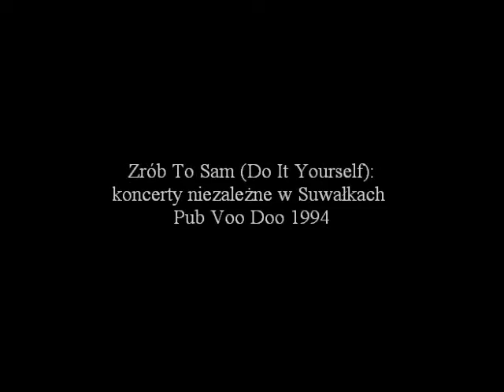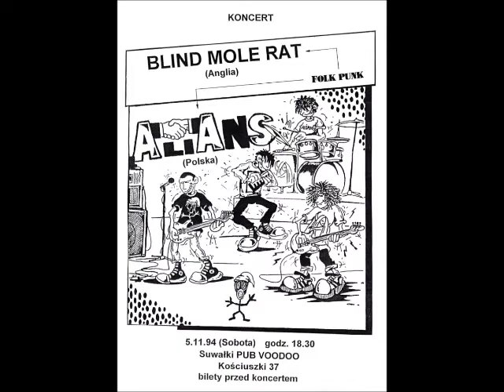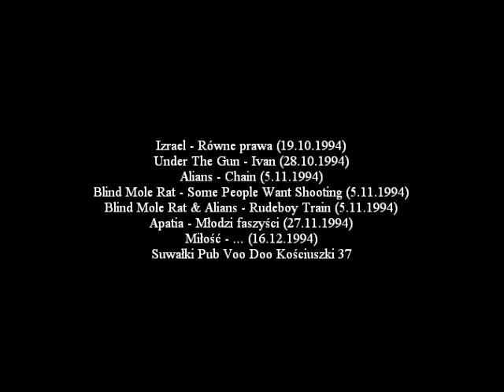Zrób To Sam (Do It Yourself): koncerty niezależne w Suwałkach Pub Voo Doo 1994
Zrób To Sam (Do It Yourself):
koncerty niezależne w Suwałkach
Pub Voo Doo 1994
Izrael - Równe prawa
Under The Gun - Ivan
Alians - Chain
Blind Mole Rat - Some People Want Shooting
Blind Mole Rat & Alians - Rudeboy Train
Apatia - Młodzi faszyści
Miłość - Smerf Mahavishi
(34:34)